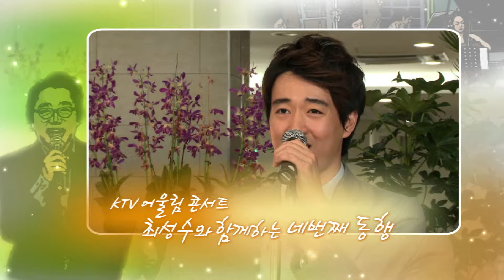[KTV 어울림콘서트 최성수의 동행 ]서울 고려대 구로병원 간호사편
KTV 어울림 콘서트 최성수의 동행!

이번 음악 토크 콘서트에는 소프라노 고선애, 뮤지컬배우 김승회,러시아출신 아코디언연주가 알렉산더 쉐이킨과 서울 고려대 구로병원 간호사들과 함께합니다.

11월 7일 금요일 오후 1시 5분 여러분의 많은 시청 바랍니다.